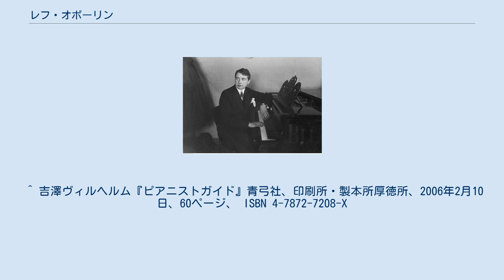レフ・オボーリン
レフ・ニコラーエヴィチ・オボーリン（ロシア語: Лев Николаевич Оборин、ラテン文字転写の例：Lev Nikolayevich Oborin, 1907年11月11日 モスクワ - 1974年1月5日）はソビエト連邦のピアニストである。
教育者としても著名な存在であり、ウラディーミル・アシュケナージなど多くの優秀な弟子を世に送り出した。
 ロシア（当時は帝政時代）のモスクワ生まれ。
モスクワのグネーシン音楽学校に学び、ミハイル・グネーシンの姉でフェルッチョ・ブゾーニの高弟エレーナ・グネーシナにピアノを、アレクサンドル・グレチャニノフに作曲を師事し、かなりの優等生となる。
 1921年に許されてモスクワ音楽院に入学。
ピアノ科と作曲科に籍を置き、コンスタンチン・イグームノフの薫陶を受ける。
1926年にピアノ科を修了。
1927年の第1回ショパン国際ピアノコンクールに出場して優勝した。
イグームノフの推挙でワルシャワに行き、ショパン・コンクールの第1位を獲得。
その後ポーランドとドイツで演奏旅行を行う。
1945年までロシア国内で積極的な演奏活動を行うのと併行して、1948年より母校モスクワ音楽院で教鞭を執った。
主要な門人にウラディーミル・アシュケナージ、エカチェリーナ・ノヴィツカヤ、ディミトリー・サハロフ、アレクサンドル・バフチエフ、ミハイル・ヴォスクレセンスキー、アンドレイ・エゴロフ、ペーター・レーゼル、野島稔などがいる。
 盟友ダヴィッド・オイストラフとは1935年に初めて演奏会で共演し、その後も終生さまざまなかたちで協力関係を保った。
なかでもオイストラフと組んでフィリップスに録音したベートーヴェンのヴァイオリンソナタの演奏は歴史的名盤に数えられている。
1941年にオイストラフのヴァイオリンとスヴャトスラフ・クヌシェヴィツキーのチェロとによってオイストラフ三重奏団を結成し、国際的な名声を得たものの、クヌシェヴィツキーが1963年に他界したため解散を余儀なくされた。
 ミャスコフスキーやプロコフィエフ、ハチャトゥリアン、シェバリーン、ショスタコーヴィチなど、同時代の作曲家の作品のいくつかを初演している。
 第4回および第5回ショパン国際ピアノコンクールとリーズ国際ピアノコンクールで審査員を務めたほか、モスクワ、リスボン、パリ、ツヴィッカウのコンクールでも審査員に名を連ねた。
 ^ 吉澤ヴィルヘルム『ピアニストガイド』青弓社、印刷所・製本所厚徳所、2006年2月10日、60ページ、 ISBN 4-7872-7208-X